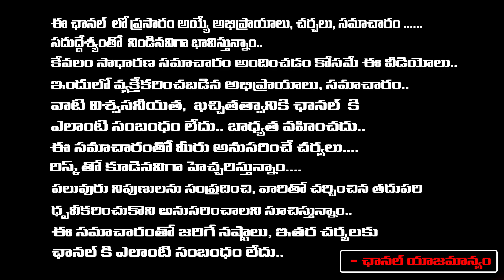High Court Stuning Shock To Arvind Kejriwal | Delhi Liquor Scam | Thihar Jail | RED TV TELUGU